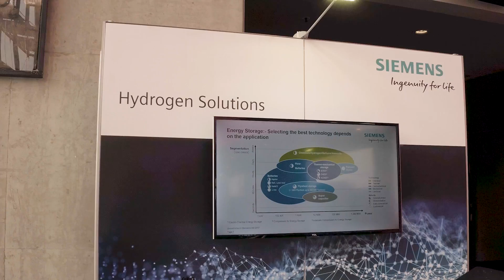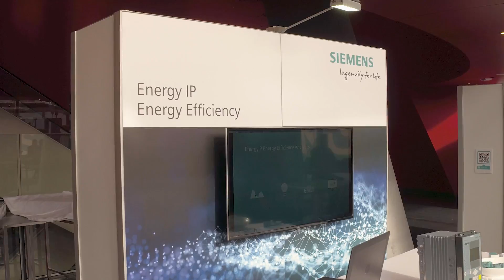Navigating the Energy Transition with Siemens, Digitalize 2018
Watch highlights from the energy stream at the recent Digitalize 2018 event in Melbourne.